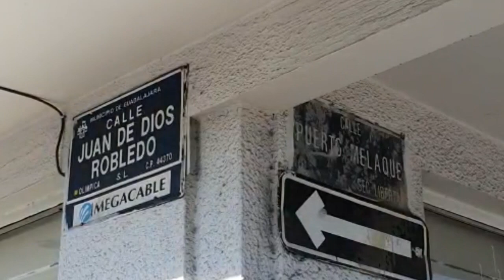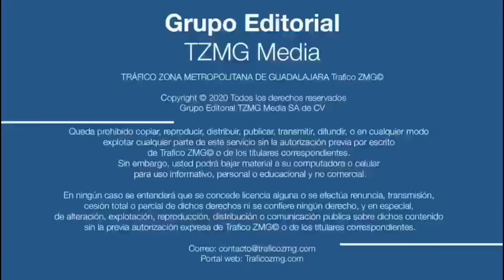Un motociclista murió al impactarse contra un auto en la colonia Talpita en Guadalajara